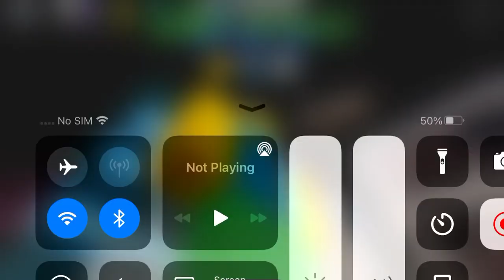whitty but human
I haven’t been posting because I lost my phone but I found it soooo lets gooooooooooooo!